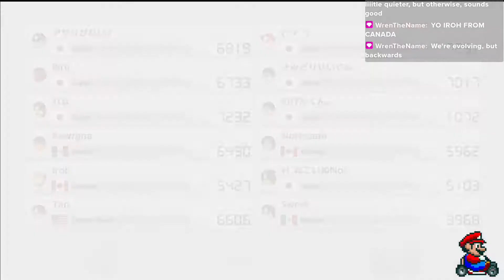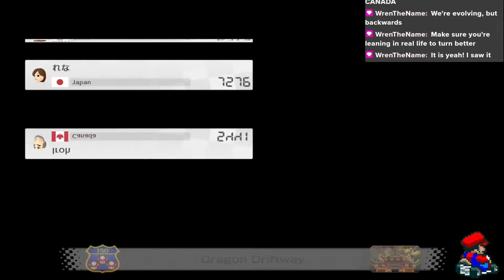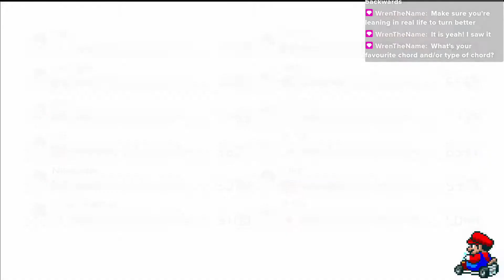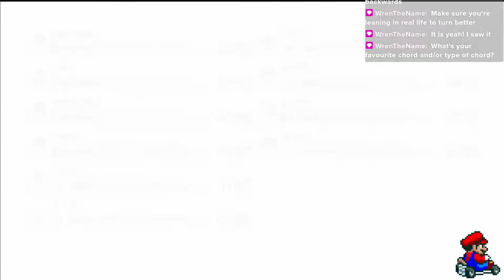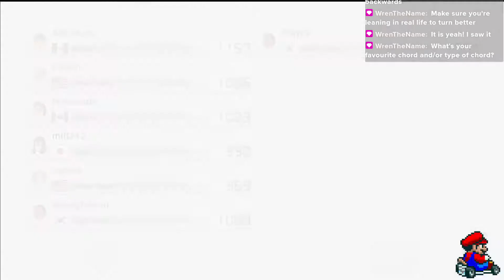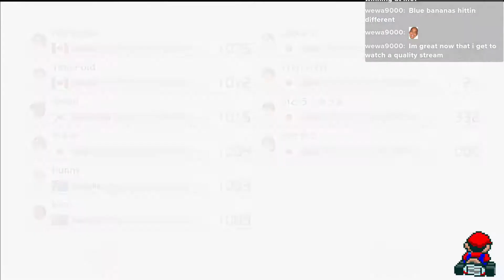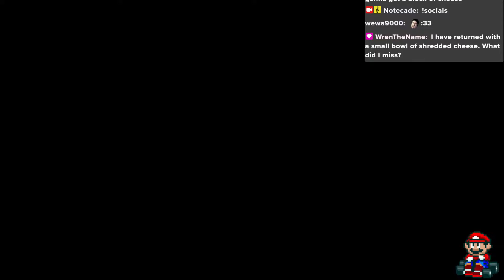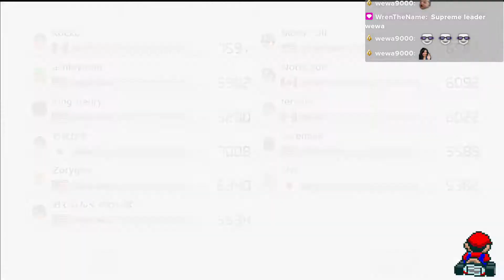Mario Kart Because Chrono Trigger Broke